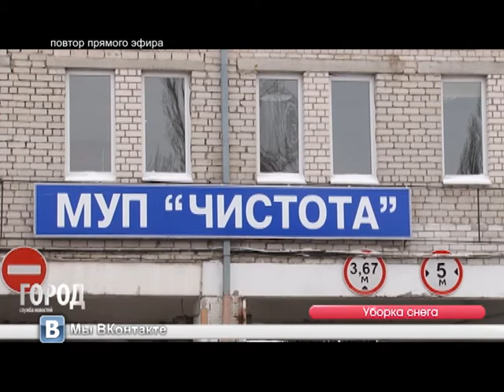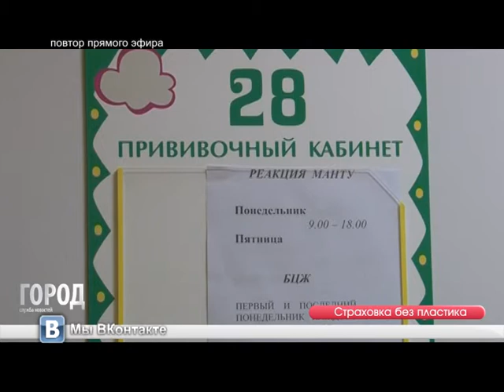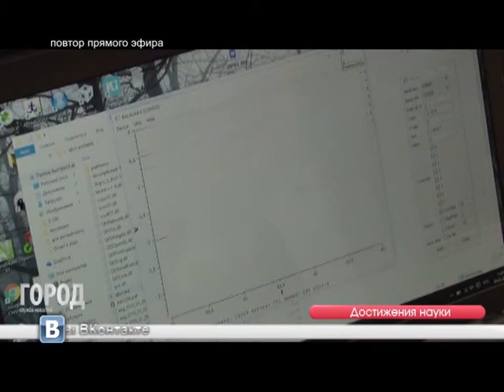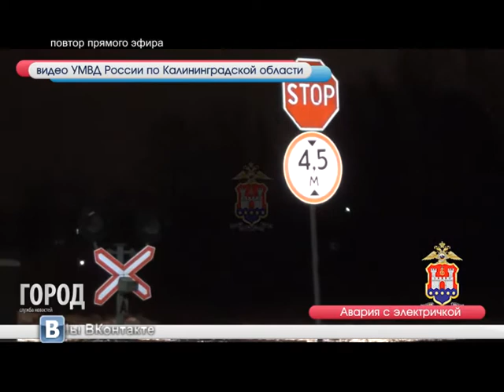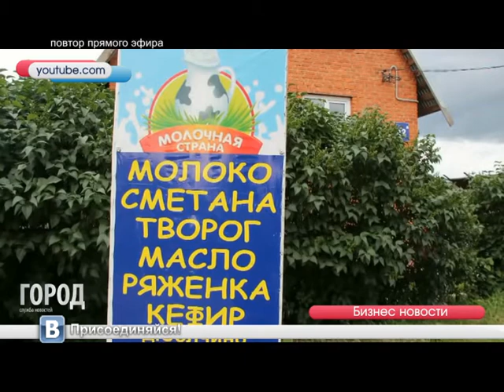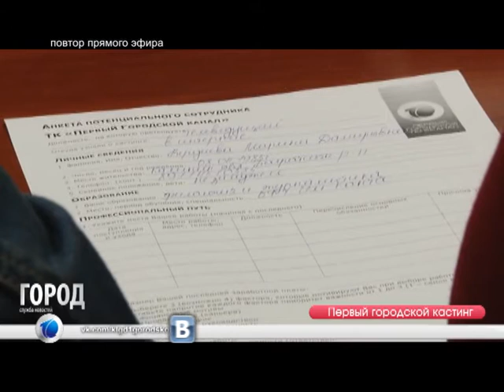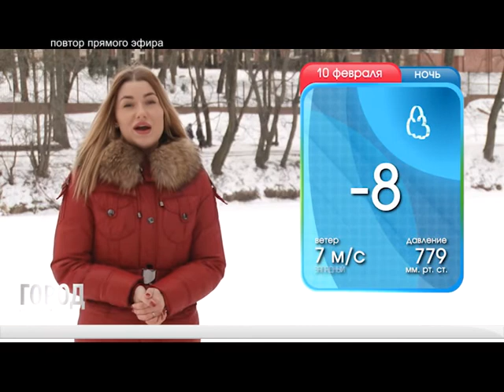Служба новостей "Город" 09.02.17